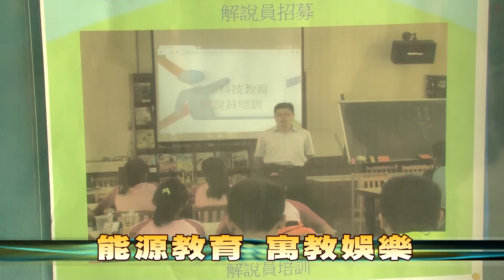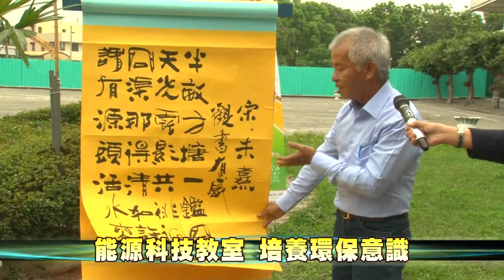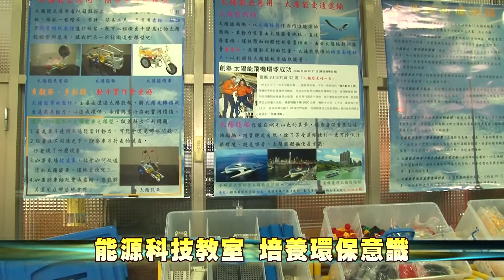105-12-06 田尾國中推動能源科技教育 綠能研習課程好吸睛(台語版)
田尾國中響應環保議題，積極辦理能源科技教育推動增能研習課程，將能源科技融入教學內容，設計豐富教材教具，讓學生們寓教娛樂，提高學習興趣！
田尾國中校園裡還設計了一座，利用太陽能來提供動力的循環水池，營造教育情境！同時還有能源科技教室，除了各式教具，還有展示學生們的作品。
學生們愛護地球環境要從日常生活中做起，從教育和校園日常生活建立環保意識，學以致用，發揮愛物惜物，資源回收等觀念，一起打造綠色能源新未來！